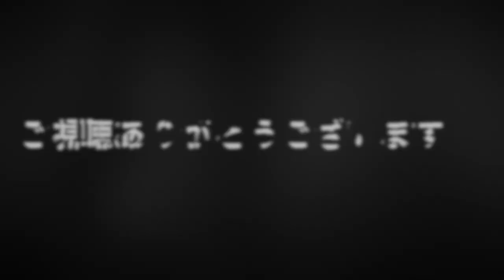前前前世 / RADWIMPS【Saxで演奏してみた/Played by saxophone】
なんかもごもご。。。